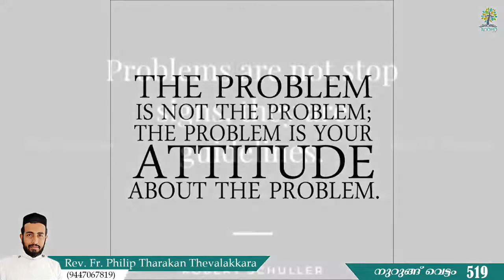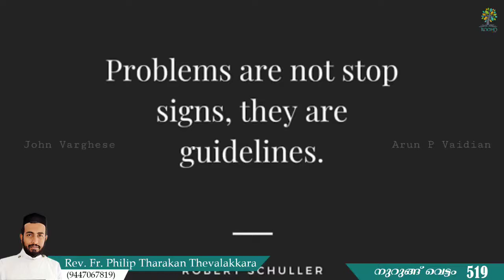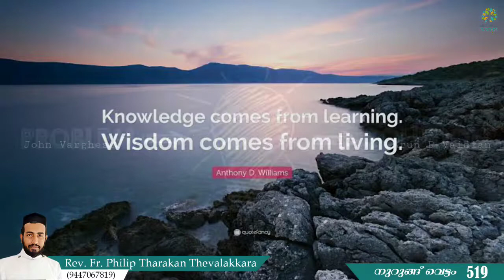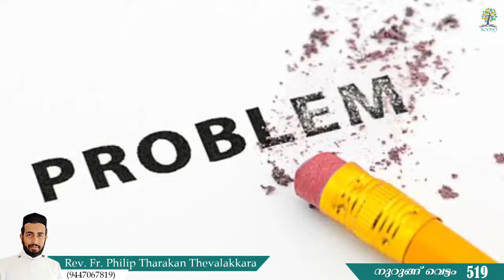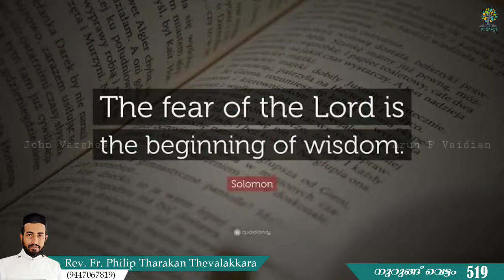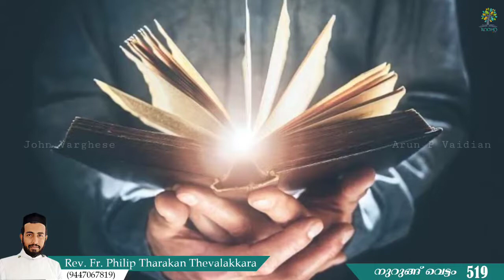പ്രതിസന്ധികളിൽ തട്ടി വീണുടയരുത |നുറുങ്ങു വെട്ടം 519 | Rev.Fr.Philip Tharakan Thevalakkara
പ്രതിസന്ധികളിൽ തട്ടി വീണുടയരുത്